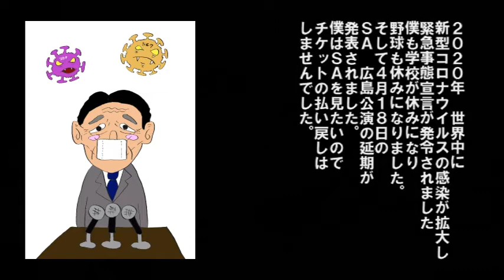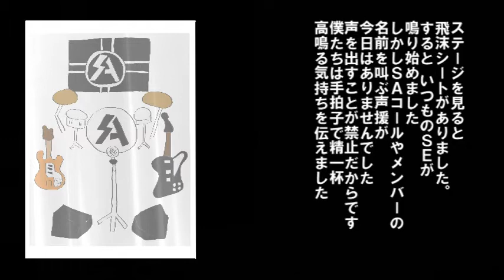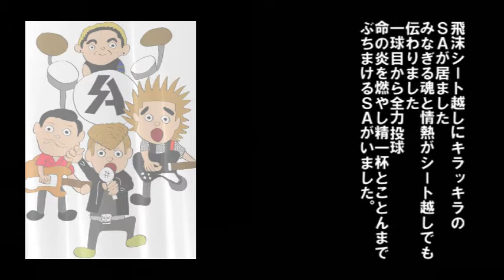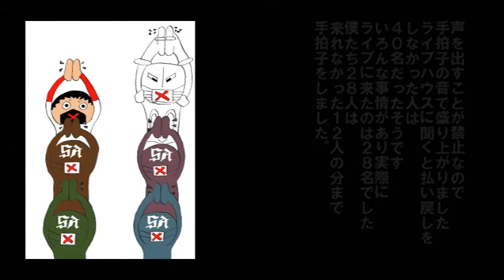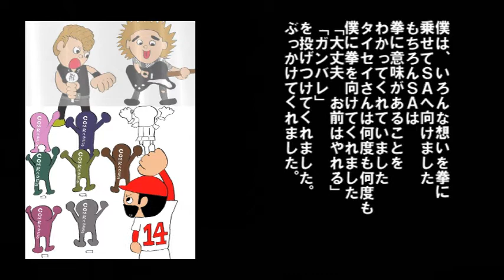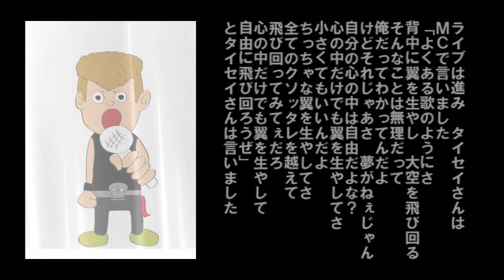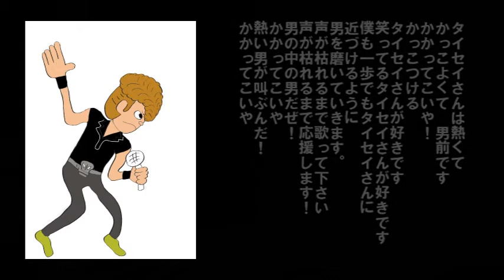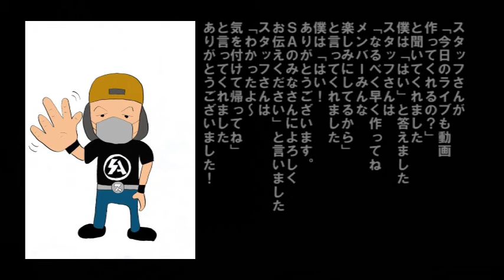僕とSAの物語 【＃4】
絵本です
下絵線画はちびっこコムレイズが野球の練習が終わって絵を描いて
勉強が終わって素振りして絵を描いて
元々ゲームをしないけど絵を描いて
怒られながら笑いながら誉めながら怒られながら　野球の合間に
頑張って作りました

2020年9月20日(日)  17:00 17:30
【振替公演】SA　FABULOUS OPERATION 〜ピーカン ロッキーロード〜

2020年　世界中に感染が拡大したコロナウイルスによって当初公演予定だった　2020年4月18日のLIVEは延期になり　9月20日に振替公演が行われました。

人数制限がある小人数でのLIVE
チケットを払い戻しをしなかった人限定のライブでした
当日券や追加チケットを一切販売しなかった貴重なライブ

ライブハウスに聞くと　払い戻ししなかったのは40名でした
実際　ライブに居たのは28名でした。
コロナウイスルの感染などで　行きたくても行けなかった12名の人
「あぁ9月20日のライブのチケットあるけど　やっぱり行けない…」
そして行かなかった12名のコムレイズさん
9月20日の広島はこんなLIVEでしたよ　是非見てほしいです

そして今　ライブに行くこと　不安に思ってる方
今のライブはこんな感じです（たった1会場ではありますが）
「行かない　行けない」　そう考えるのすごく　わかります　　今のコロナの状況だと行ってほしいとは言えません　今どんなライブが行われて今どんな感じなのか感じてほしいです　　今のSAのLIVEの絵本です　その上でまた　SAのライブに
行くか？行かないか？　よく考えて判断してみてください

いつかまたくる広島のSAのライブ　みなさん是非見に来てください

今回　絵本の音はコムレイズの人に弾いてもらいました
「心、走れ」です　　すごくうれしいです

SA (aka.Samurai Attack)

TAISEI on Vocal
NAOKI on Guitar
KEN on Bass
MATCHAN on Drums

1984年、当時高校生のTAISEI（Vo）を中心に岐阜で結成。ロックンロールに根付いたキャッチーなメロディとシンガロングなパンクロックが、パンクスの間で大きな知名度を得るも3年足らずで解散。そして根強いファンの後押しにより、1999年にTAISEIのソロプロジェクトとして、SAは再始動を果たす。
その後、2002年よりバンド体制に移行し、精力的な活動を開始する。

常に様々な音楽ジャンルを吸収し、枠に囚われる事無く幅を拡げ進化し続けるサウンド、爆発力と包容力を兼ね備えたその圧倒的なライヴパフォーマンスは、ジャンルや世代、時には国境の垣根も飛び越え、またミュージシャンズ・ミュージシャンとしても熱い支持と高い評価を獲得している。

2015年7月、初の日比谷野外音楽堂でのライブをソールドアウトに収めた後、バンドはテイチク・インペリアルレコードに移籍。

諦めることを諦めた男たちが意地と誇りを胸に搔き鳴らす、どこまでもアツく底抜けにハッピーなブリリアント・アンセム！ビッグ・スマイルでドカドカ突き進む不屈のパンクバンド、それがSAである。